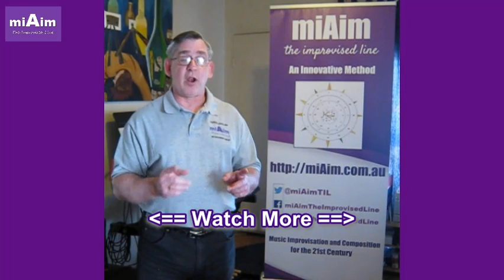Maj-min-Maj Relaxing Improvisation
All musicians, but more so those interested in free-form Jazz, are expressive, intensely emotional, fervently articulate and adventurously journey into the unknown to create their world.

Travelling through many keys and types of chords (major, minor, diminished, augmented, 6th, 7th, 9th) while also creating a simple theme, free-form improvisation is a creative experience.

     These improv hints and tips are designed to help any musician to improv8 today!
At miAim WE DO NOT TELL YOU WHAT TO PLAY, no-one can, but what WE will DO is GIVE YOU THE TOOLS to HELP YOU to generate your own new and unique musical ideas.

     All musicians from beginner to advanced could learn a new improvisation or composition technique today.

Learn More when you DOWNLOAD and/or PRINT THE ACTUAL CHARTS USED in any of our videos FREE from our website. Each chart title closely matches the title of the video and are listed according to the Playlist for easy reference. The secure PDF file will open in a new tab.

* * * Our YouTube PLAYLISTS and Free MUSIC CHARTS EXPLAINED * * *
~ The EoM (Elements of Music) playlist teaches basic music theory and musicianship.
~ The AoTIL (Anatomy of The Improvised Line) playlist applies these theories in a practical manner.
~ The IMPROV 4 BEGINNERS (Improv Hints) playlist explores simple 4 chord progressions, 1 chord for 2 bars in an 8 bar platform that is ideal for improvisation and composition.
~ The IMPROV 4 PLAYERS (Players Improv Hints) playlist examines 4 - 7 chord progressions with variations, 1 chord per bar in an 8 bar platform. These instructional videos take your improvisation to the next level by helping you think like a true improv8or.
~ The ADVANCED IMPROV playlist explores Original and Unique chord progressions as found in the altered scales that are fully explained in “The Occidental Handbook” exclusive to our website.
~ The IMPROV8ING playlist includes advanced tips for all players.
~ The IMPROV 4 FUN playlist then puts it all together with live demonstrations.

For the Complete Story On Music Improvisation, be sure to acquire any of our eBooks on "THE PRINCIPLES OF IMPROVISATION" while you are there.

miAim (my aim) is to provide a level playing field where all musicians regardless of their instrument, style, genre or playing ability, to reach their full potential at musical improvisation and composition can find the most comprehensive materials to assist them with the greatest expediency to attain their goal.

Improvisation Will Cease To Be An Intangible Phenomenon.
We also aim to develop The Art Of Music Improvisation.

miAim - the improvised line - music improvisation, an innovative method.
YOU CAN improv8 TODAY!

© All uploads are the intellectual property of miAim.com.au. You do not have permission to re-use any part of them without the written consent of miAim.com.au directors.